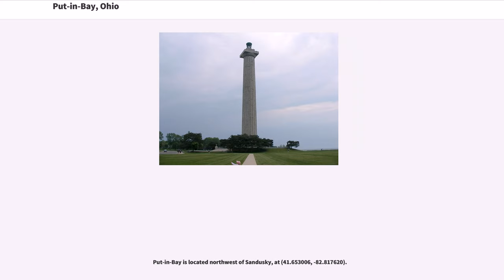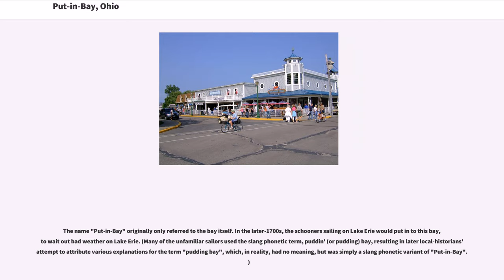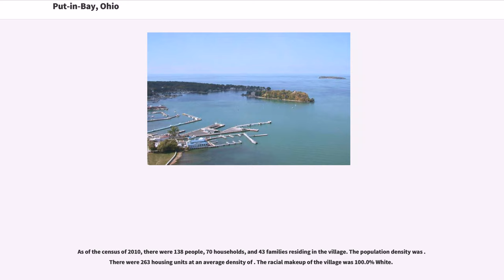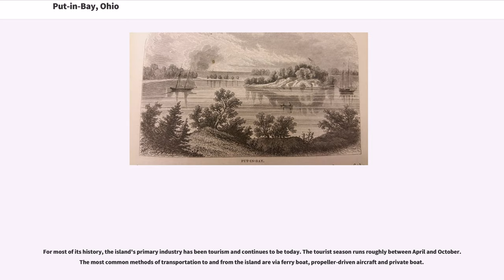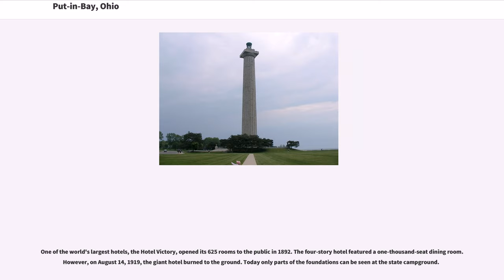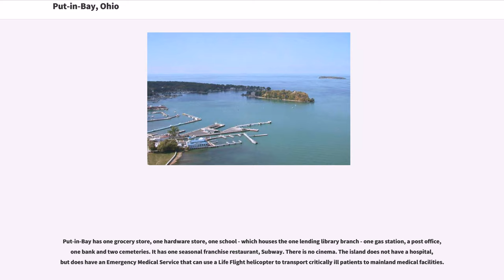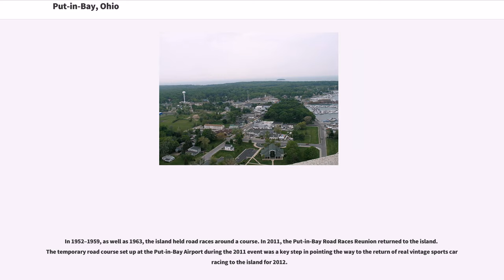Put-in-Bay, Ohio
Put-in-Bay is a village located on South Bass Island in Put-in-Bay Township, Ottawa County, Ohio, United States east of Toledo. The population was 138 at the 2010 census.

The village is a popular summer resort and recreational destination. Ferry and airline services connect the community with Catawba Island, Kelleys Island, Port Clinton, and Sandusky, Ohio.

The bay played a significant role in the War of 1812 as the location of the squadron of U.S. naval commander Oliver Hazard Perry, who sailed from the port on September 10, 1813, to engage a British squadron just north of the island in the Battle of Lake Erie.

Put-in-Bay is located northwest of Sandusky, at (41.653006, -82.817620).

According to the United States Census Bureau, the village has a total area of , of which is land and is water.

The name "Put-in-Bay" originally only referred to the bay itself. In the later-1700s, the schooners sailing on Lake Erie would put in to this bay, to wait out bad weather on Lake Erie. (Many of the unfamiliar sailors used the slang phonetic term, puddin' (or pudding) bay, resulting in later local-historians' attempt to attribute various explanations for the term "pudding bay", which, in reality, had no meaning, but was simply a slang phonetic variant of "Put-in-Bay".)

In 1820 and 1830, the island was under the jurisdiction of Huron County, Ohio; but later joined to Ottawa County, Ohio. Put-in-Bay Township was finally established after 1830. The island was only very sparsely inhabited and there was no actual village prior to the creation of the township. The first known Caucasian resident on the island was Alexander Ewen, who had about 1,000 hogs roaming the island in 1810.

As of the census of 2010, there were 138 people, 70 households, and 43 families residing in the village. The population density was . There were 263 housing units at an average density of . The...